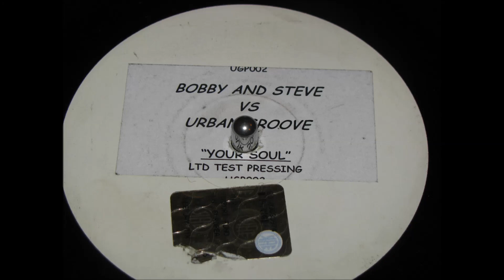BOBBY AND STEVE VS URBAN GROOVE YOUR SOUL